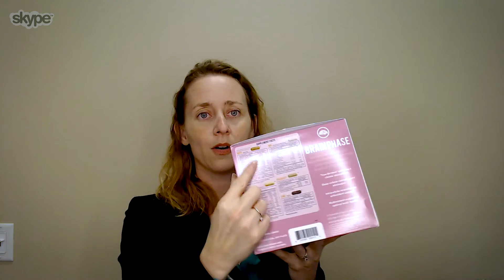Troubleshooting Tips for Detoxification - Dr. Lisa Palmer with Systemic Formulas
Advanced clinical insights on detox tips for your patients.